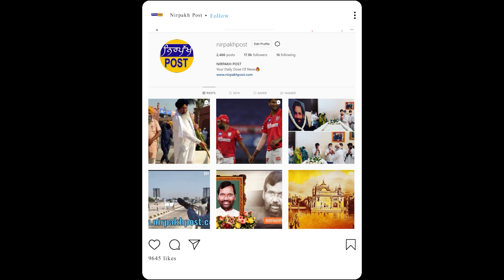ਮੁੱਦਿਆ ਤੋਂ ਭਟਕੀ ਰਾਜਨੀਤਿ ਨੂੰ ਲੀਹਾਂ ਤੇ ਲਿਆਉਣ ਦਾ ਕੰਮ ਕੀਤਾ ਸੀਐਮ ਚੰਨੀ ਨੇ-ਸਿੱਧੂ | Nirpakh Post